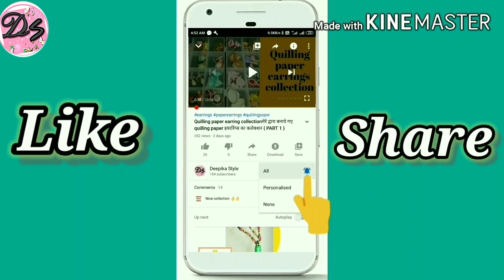DIY MINI PAPER CUP | Paper Craft For School | Easy Origami Paper Cup | Paper Cup Making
Hi everyone,

आर्ट एंड क्राफ्ट आजकल लोगों की हॉबी के साथ साथ टाइम पास का भी सही विकल्प है। तरह तरह से अपनी क्रिएटिविटी को उभारने के लिए आर्ट एंड क्राफ्ट से बेहतर कुछ भी नहीं। इसके तहत आप किसी भी चीज के बेहतर कलाकारी का नमूना पेश कर सकते हैं। बेकार पड़ी चीजों से सुंदर डेकोरेटिव पीस बनाना, कागज और गत्ते के अलावा कपड़े से सुंदर वाल हेंगिंग और शोपीस बनाना और पेपर से भी अलग अलग तरीके के क्राफ्ट बना सकते है